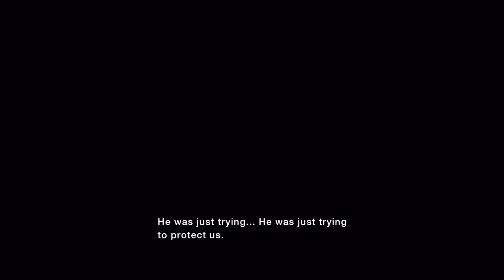MONSTER HUNTER STORIES gameplay3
This video is about MONSTER HUNTER STORIES gameplay3. It's showing the main characters in young kids going on the monster egg of the location. However, they are checking on the forest on the monster egg nest and found nothing least for now.